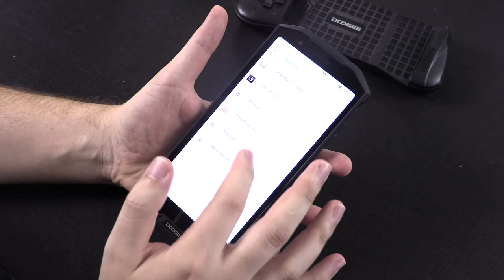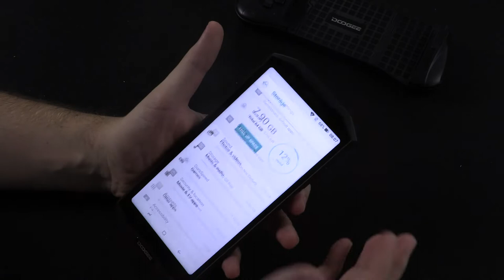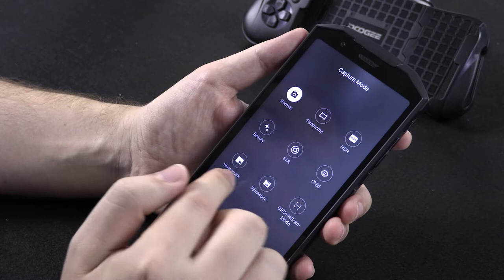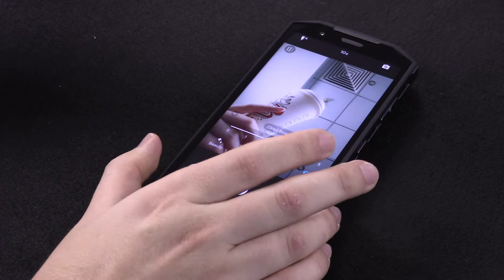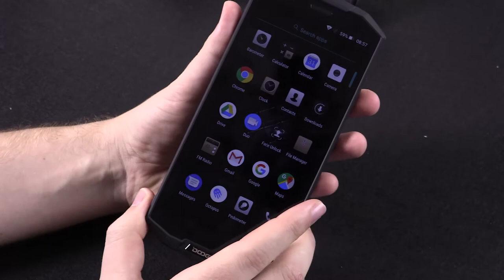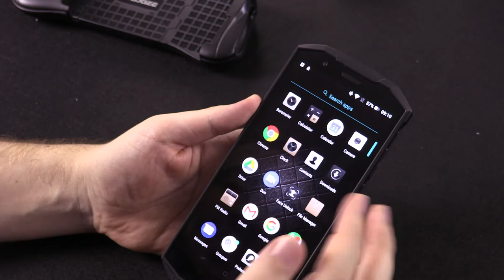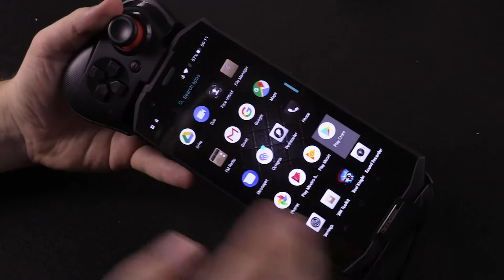World's First Rugged Gaming Phone Doogee S70 On Hand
The DOOGEE S70 can be regarded as a professional gaming phone that is sure to be a favorite of outdoor adventurers and gamers.